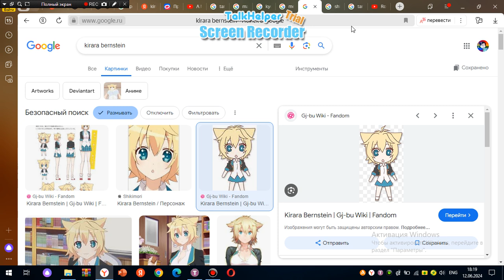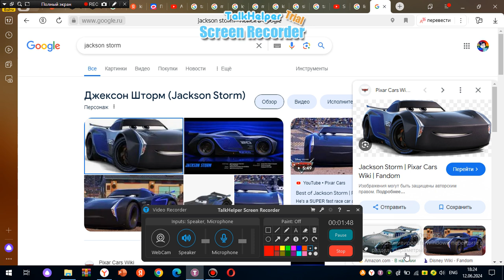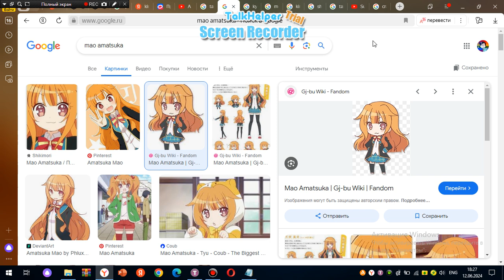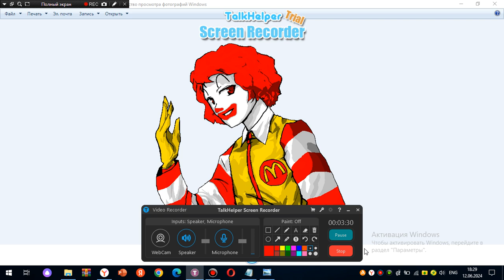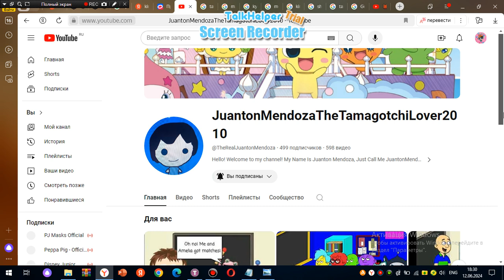GJ Club characters funtime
Requested by @MendozaVerse2010